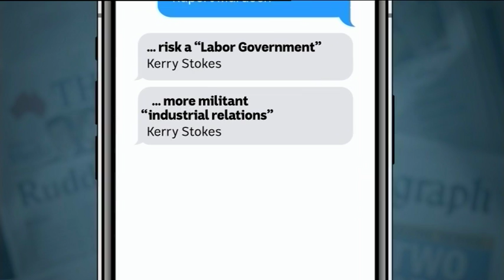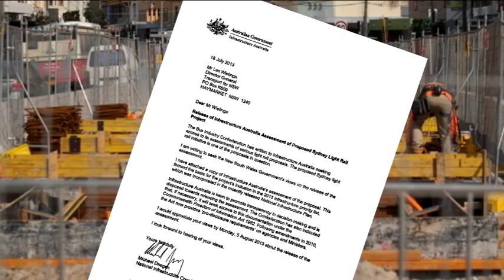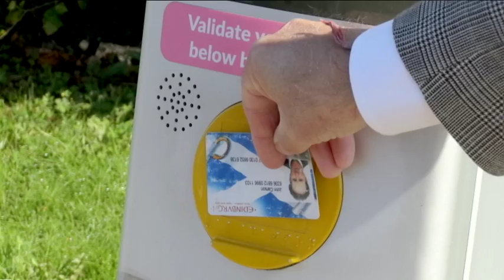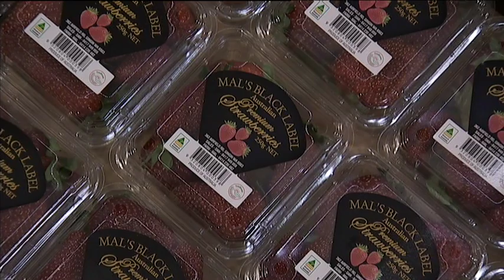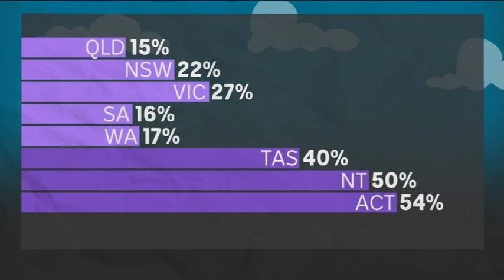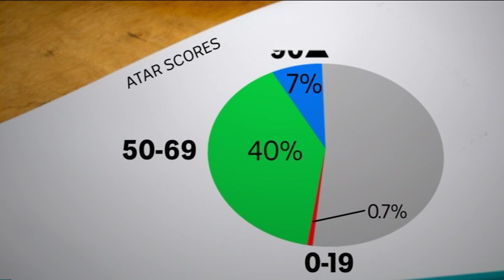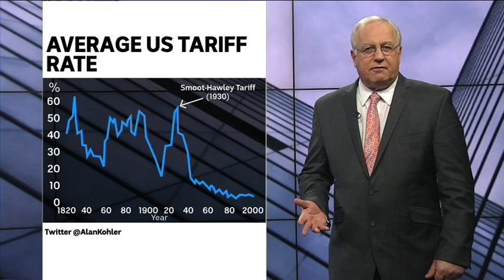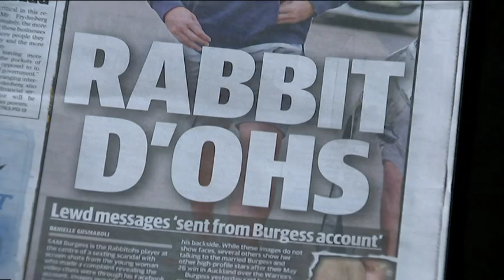ABC TV AUSTRALIA - 7PM News - 18 Sep 2018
The nightly news in Australia on 18 September 2018. Includes an investigation by Greg Miskelly into the NSW Government light-rail construction in Sydney. Features John Carson, UK engineering expert.